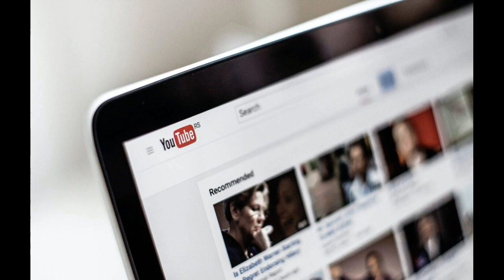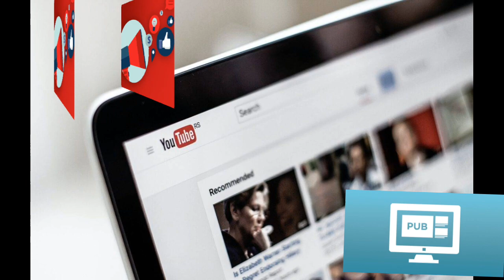De nouvelles regles sur Youtube